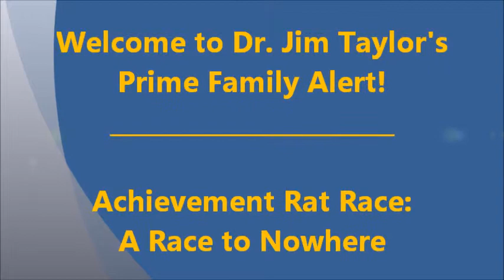Race to the Top a Race to Nowhere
This segment of Prime Family Alert! considers the disturbing questions raised in the stunning documentary, Race to Nowhere, and offers ways that parents can avoid the academic achievement rat race and ensure that their children get the best possible education.